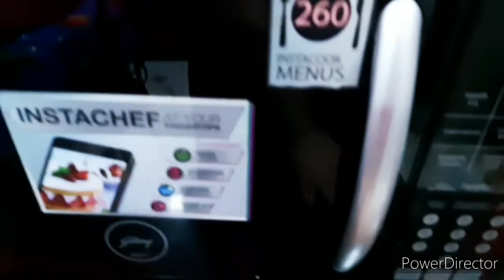অনেক দিন পর সন্ধ্যা বেলায় নিজেকে একটু সময় দিলাম😁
2.Tripod=Take a look at this CQLEK Gorilla
Tripod 13 inch for Mobile Phone, Flexible Gorilla Stand for DSLR & Action Cameras with Holder Monopod, Tripod, Tripod Ball Head, Tripod Clamp on Flipkart